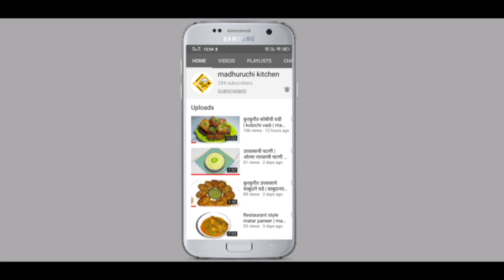पिस्ता मोदक | pista modak | modak recipe | modak series Ep-5 | madhuruchi kitchen